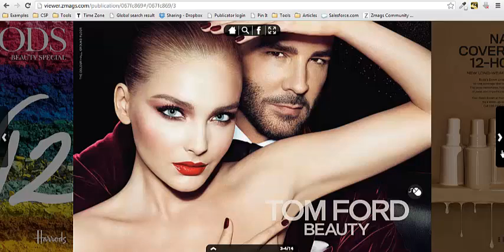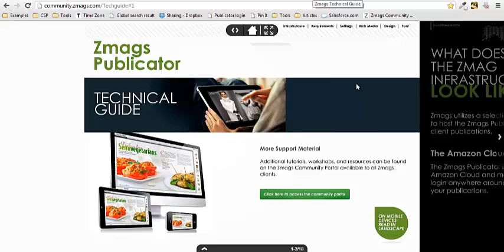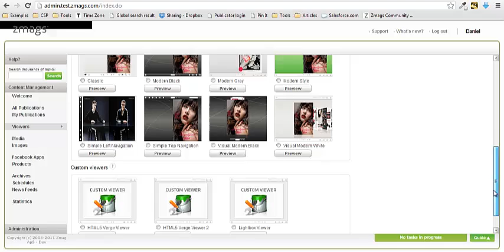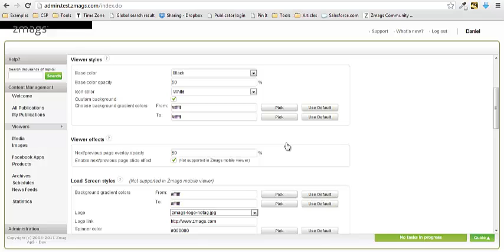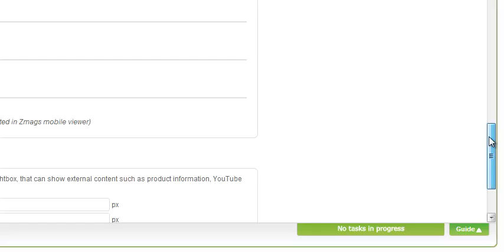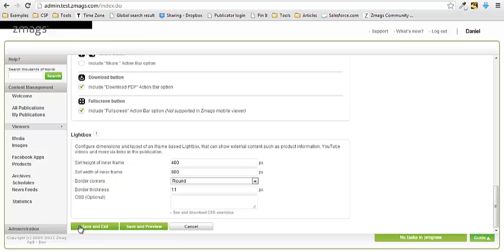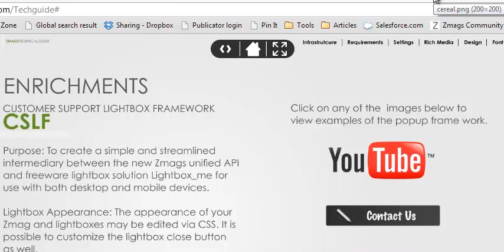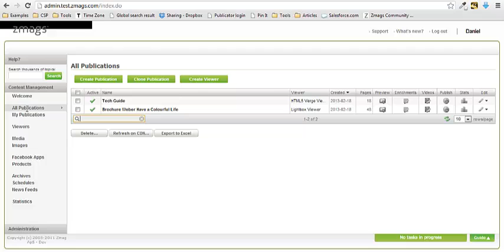Zmags HTML5 Verge Viewer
New Verge™ Viewer

Verge™ Viewer transforms the digital brand experience.

Clean, intuitive interface delivers a rich, immersive brand experience that's consistent across all digital touchpoints, including your Facebook brand page.
Advances online merchandising and commerce from the traditional search-and-purchase model to a more profitable strategy of engagement and discovery.
Allows seamless purchasing without leaving the catalog page (CommercePro implementation).
Build engagement and commerce into your online publications.

Content-rich pages and dynamic imagery can be intuitively explored, shared and with a quick tap or click moved into a shopping cart, all without requiring page reloads or refreshes.
HTML5 support enables Flash-free device independence across all major platforms—desktop, iPhone, iPad and Android; use the same Zmags publication for every device.
Optimizes the user experience across all platforms to take full advantage of HTML5 functionality and navigation
Zmags exclusive "Shop the Look" functionality increases revenue by letting shoppers view all the items in any product grouping, and browse and purchase items individually or collectively.